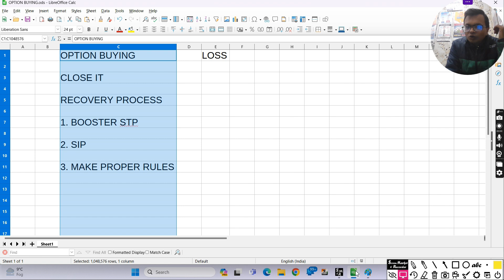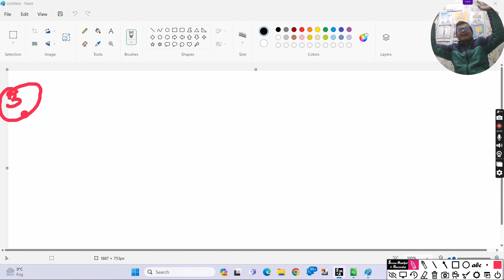OPTION BUYING में हुए लाखों के LOSS को कैसे करें RECOVER?